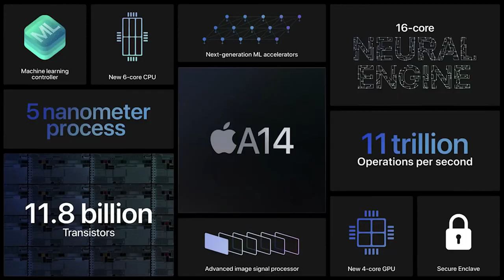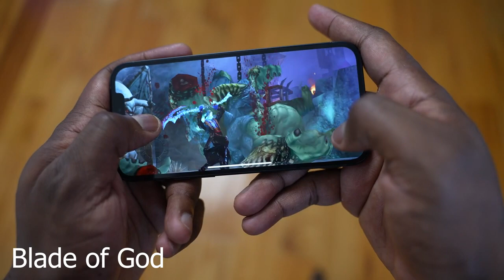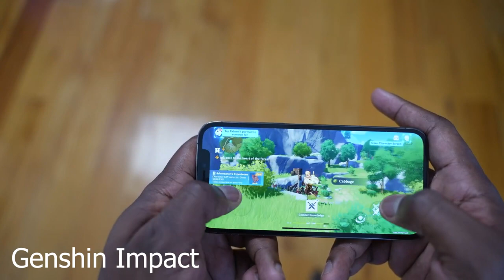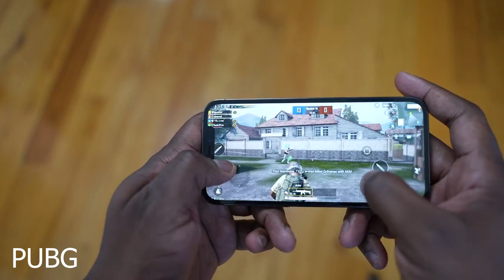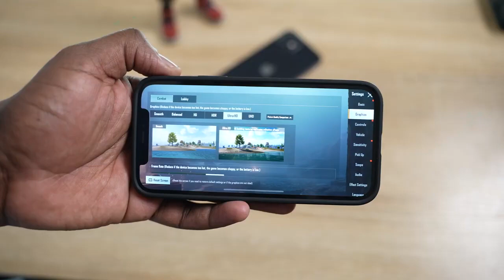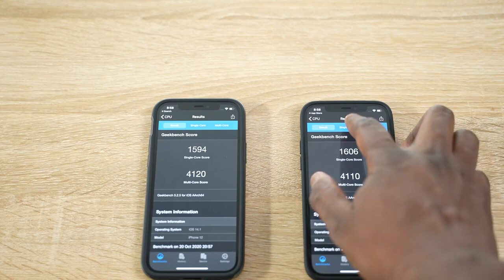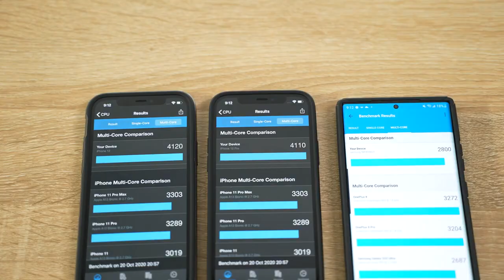iPhone 12 & iPhone 12 Pro PubG Test & MagSafe Gaming !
Nebula Star Projector
Neon Banana
Playstation light
Govee LED strips
Philips Hue Play bars
Nanoleaf triangles
Lifx Beam
Cabinet lights
RGB lamp

Secretlab chair
Ergonomic chair
Cyberpunk Controller
Primary monitor
Secondary monitors
PC case 1
PC case 2